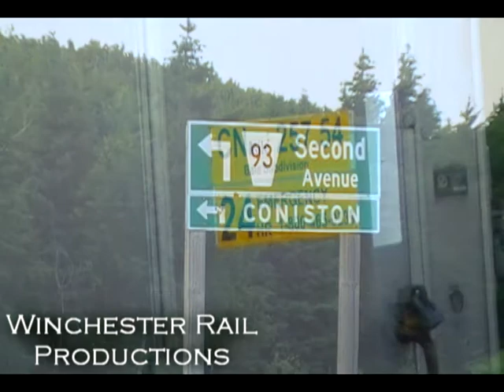OVR 3856 Leads F91 Through Markstay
OVR (Ottawa Valley Railway) 3856 GP38 and OVR (RA) 4096 GP40 lead Train F91 from North Bay to Sudbury on the Cartier Sub by mile 55.1. This is a switcher train which runs between North Bay to Sudbury daily. Also runs the occasional switcher on the Temiscaming Sub to Mattawa. Enjoy!! Winchester Rail Productions

OVR 3856 is leased over to the Ottawa Valley Railway from GEXR, along with OVR 4096.